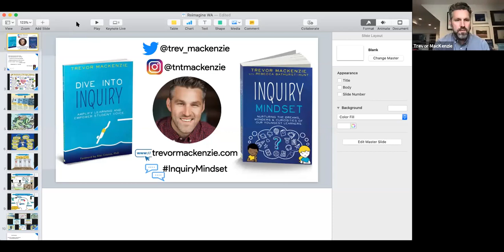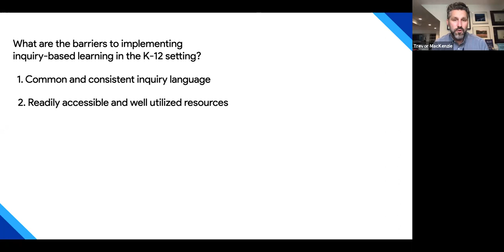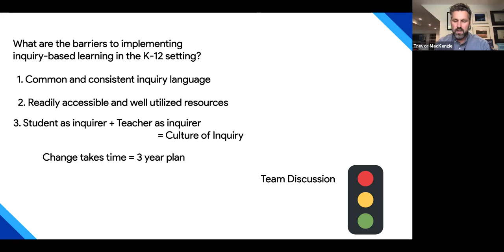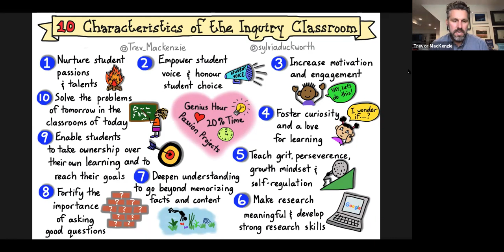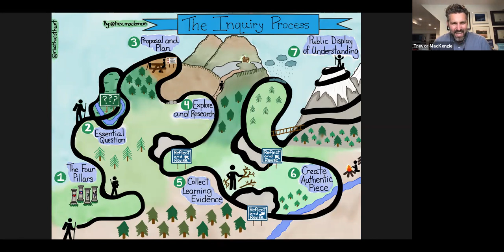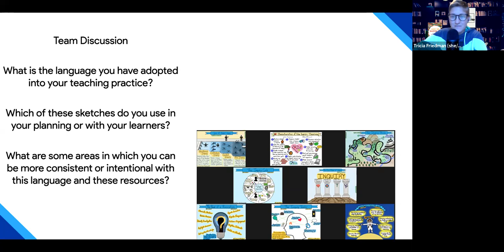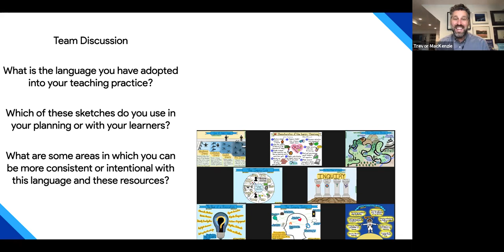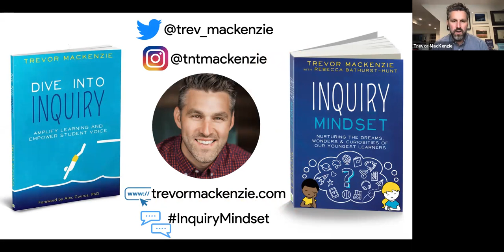Empowering Through Inquiry with Trevor MacKenzie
In this one hour webinar, we will explore the characteristics of the inquiry classroom, the role of trust and relationship in student-centered learning, and the types of student inquiry. Teachers will leave this session with a deeper understanding of how to implement authentic and sustained inquiry in their classrooms, a clear pathway for their own individual inquiry learning goals as a teacher of inquiry, and tangible methods to immediately bring this work to their classrooms.

For more great Webinars and access to the slide deck